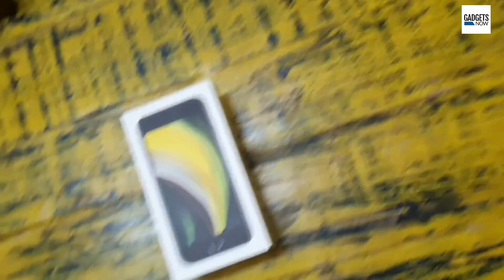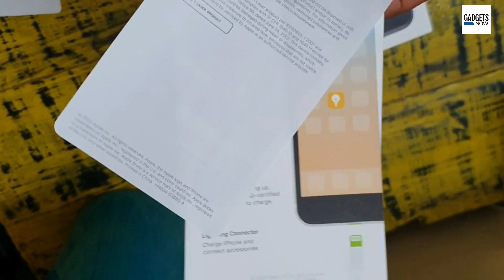Apple iPhone SE: Unboxing and quick look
Launched at Rs 42,990, it makes the iPhone affordable for many who always wanted to buy one but couldn’t afford. The iPhone SE looks like the iPhone 8 that came in 2017 and in many ways reminds you of a simpler time.   But does the iPhone SE have more than that edge? Is it old wine in a new bottle? Does it have enough to convert a few non-believers into believers? Find out the answers to all these questions and more in our quick review of the iPhone SE...